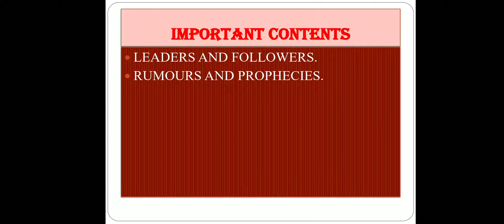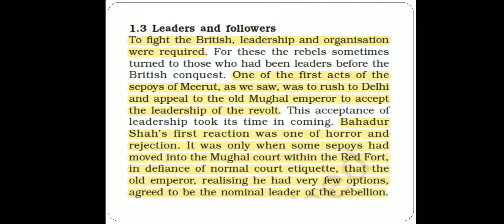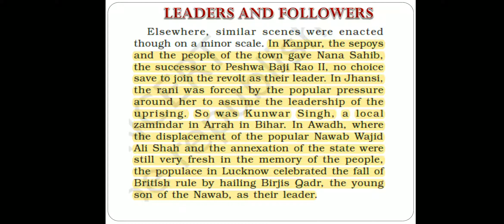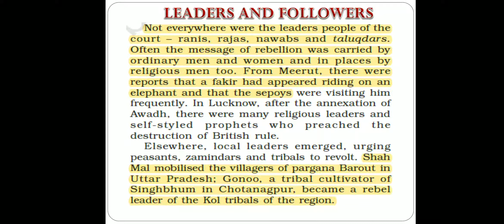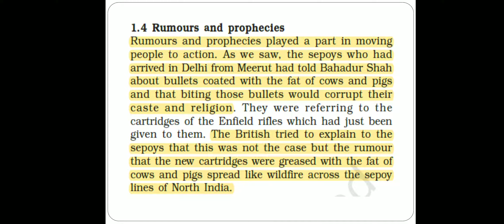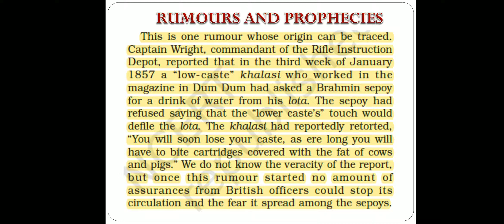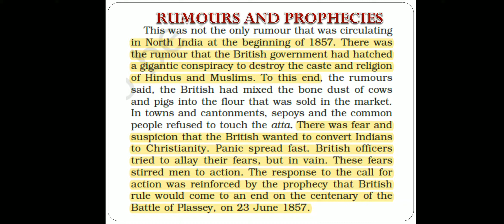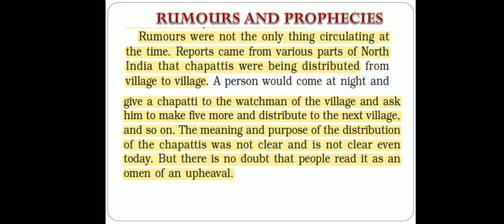Rebels and the Raj part 2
Leaders and followers rumours and prophecies